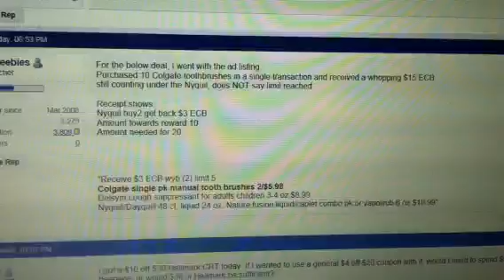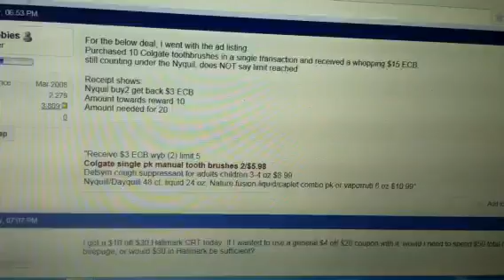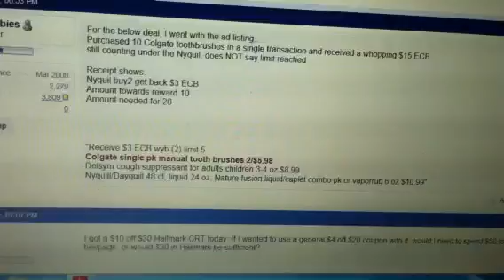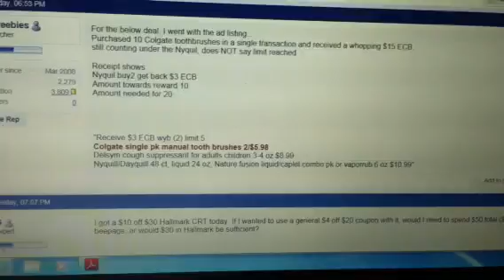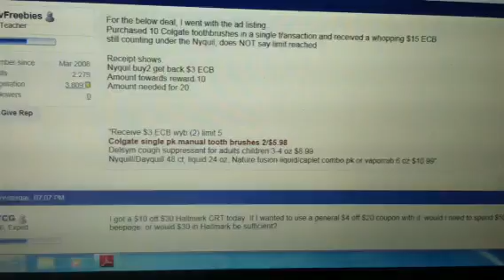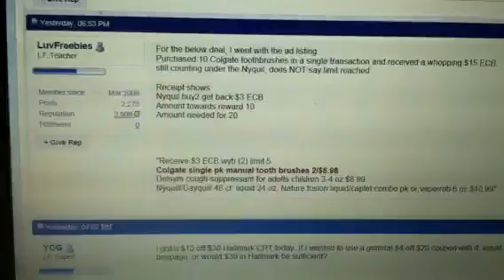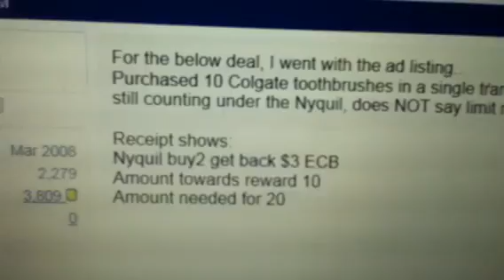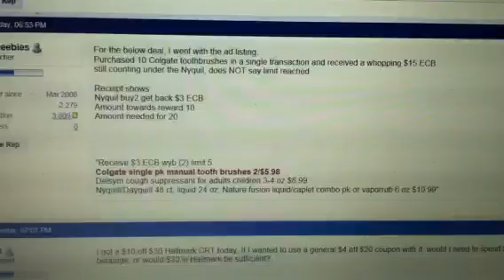CVS DEALS - UPDATES 12/16/12